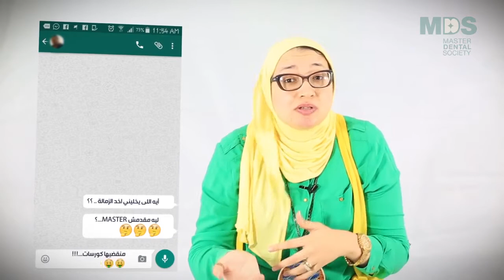Free MJDF Part 1 Revision Lectures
MJDF part 1 free revision lectures